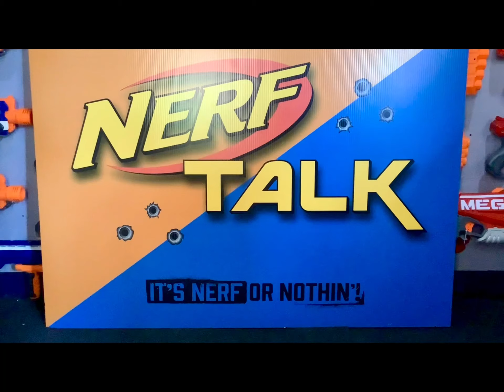The Top 10 Full Auto Nerf Blasters! ( In Our Collection )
We know there are many more then what’s on the list.  But these are The Top 10 Full Auto Blasters that we picked!